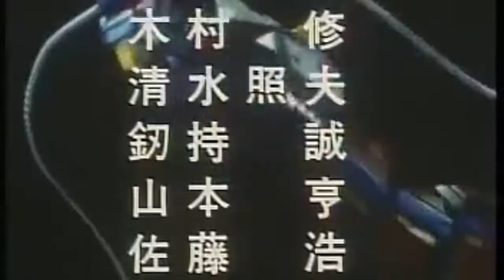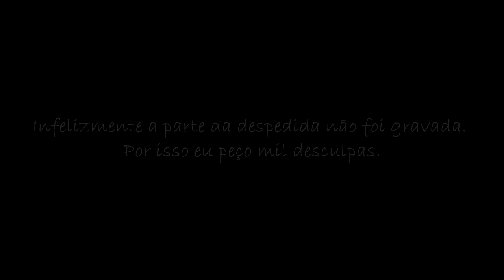Yatta entrevista Takumi Hashimoto e Yuki Takasaka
É isso aí pessoal, aqui eu entrevisto o grande Takumi Hashimoto, que no final dos anos 80 foi o irmãozinho Manabu do Jiraiya, e o designer/blogueiro Yuki Takasaka, de forma bem descontraída, com direito à alguns momentos e comentários bem inusitados!

Confere até o fim, que tá divertido!

Câmera: Gustavo (Angústia Nerd)
Edição: Arthur Kiske (AkiHu3Ba Soft)

Se você ainda acha que "Otaku" é algo feio e ruim, devia ler este artigo que explica EXATAMENTE o que é, como surgiu, e os motivos de ainda ter gente tendo preconceitos somente no Brasil e não tanto no Japão

Se quiserem conhecer a loja virtual do Jiraiya, aonde ele vende cardgames de vários tipos, entrem

▼Seja um Apoiador, a partir de 5 reais por mês no Apoia-se▼
▼Você também pode ajudar doando qualquer quantia pelo StreamLabs▼
▶ Quer comprar produtos especiais do canal?

►► Quer enviar algo pra mim? Então anota aí:
YattaLog
Caixa Postal 42371
Agência AC Ipiranga
São Paulo - SP, Brasil
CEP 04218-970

►Quer fazer parte da Freedom Network? Seja livre para criar e ter uma ajudinha da galera que virou uma grande família unida que cresce cada dia mais, no

►Se quiser seus trabalhos, vídeos ou artigos mais vistos e ainda remunerados, clique e se cadastre no TopBuzz!

►Gosta de colecionáveis? a Dragon Toys tem o que você precisa!

Desapego Games - Um belo site de vendas e trocas de games

Curte RPG? Essa loja tem coisa boa

Curte GAMES? Usa STEAM e/ou DESURA? Quer jogos GRÁTIS? Vá e junte pontos em tarefas no 'GET COINS' e troque por jogos! FUNCIONA COMIGO, FUNCIONA COM TODOS! Mande para seus amigos!